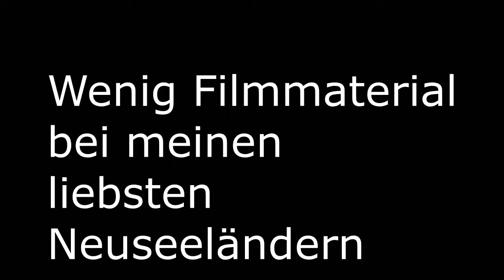Vlog #42 Wenig Filmmaterial bei meinen liebsten Neuseeländern - Auslandsjahr Neuseeland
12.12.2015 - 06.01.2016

Während ich die letzten Wochen meine liebsten Neuseeländer besucht habe, ist nicht wirklich viel Filmmaterial dabei rausgekommen. Trotzdem habe ich ein paar wenige Momente fetsgehalten.